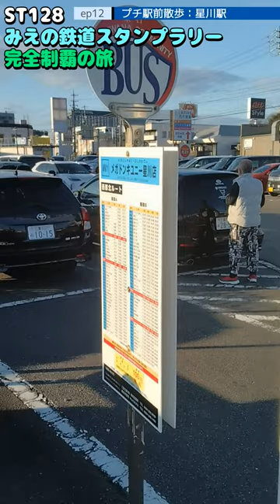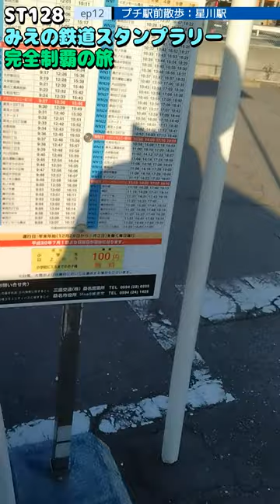ST128 ep12 プチ駅前散歩：星川駅 ＠三重県桑名市・三岐鉄道北勢線【ミジュマルと旅するみえの鉄道スタンプラリー完全制覇の旅】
〒511-0912 三重県桑名市星川
三岐鉄道北勢線/星川駅
Hoshikawa, Kuwana City, Mie Prefecture 511-0912
Sangi Railway Hokusei Line/Hoshikawa Station